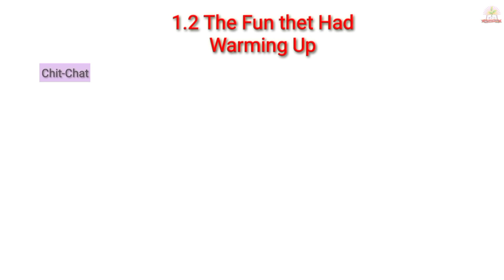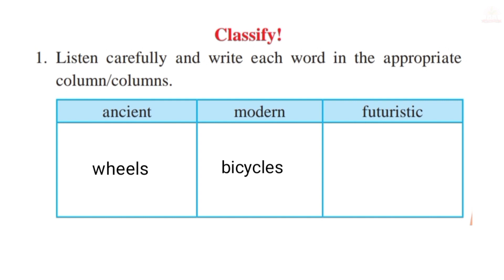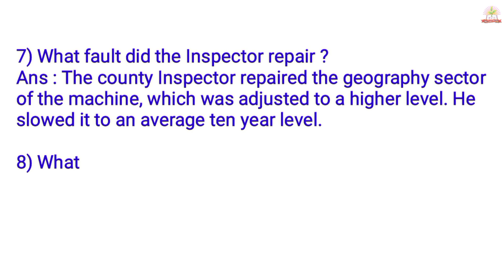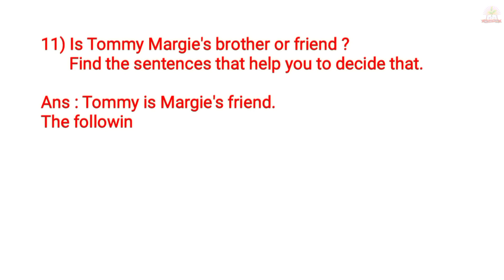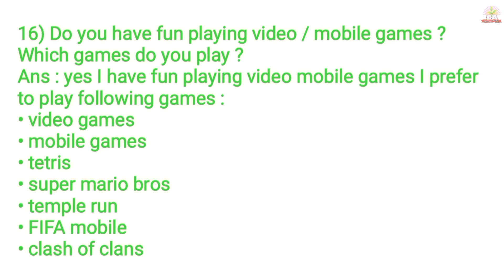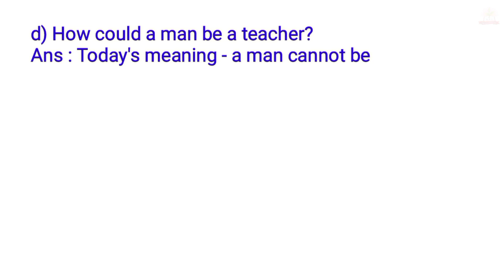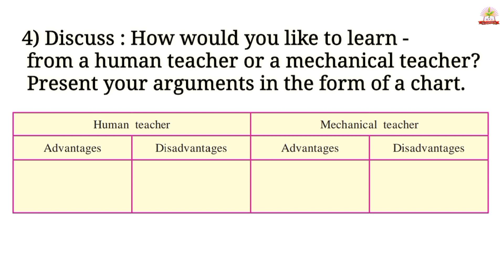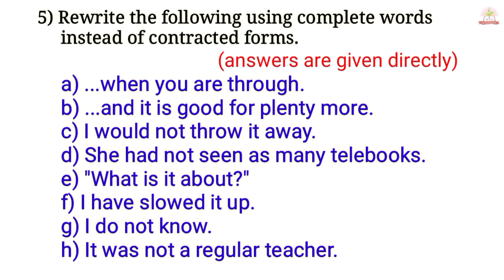1.2 The Fun they Had Chit Chat English workshop /The Fun they Had warming up Chit-chat, Workshop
In this video we are going to learn Chit chat, English Workshop of the 9th std english lesson no. 1.2 the fun they had.
9th 1.2 english workshop
1.2 The Fun they Had English Workshop
9 vi english 1.2 workshop
9th std english workshop 1.2
The fun they Had English Workshop
Mukunda mali sir
iyatta 9 vi english 1.2
9th Std English Workshop
the fun they Had
bright future classes Patonda
BFC Patonda
9 class English
9 class English workshop
9 English lesson the fun they had class 9
the fun they had questions and answers
The fun they had questions and answers class 9